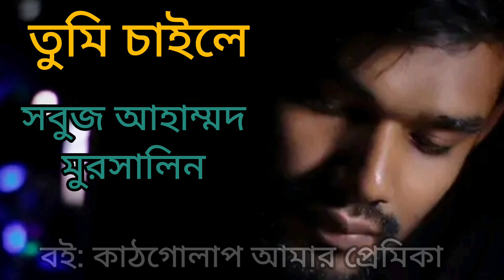তুমি চাইলে || সবুজ আহম্মদ মুরসালিন || আজিজুল হাকিম || Tumi chaile || Azizul Hakim